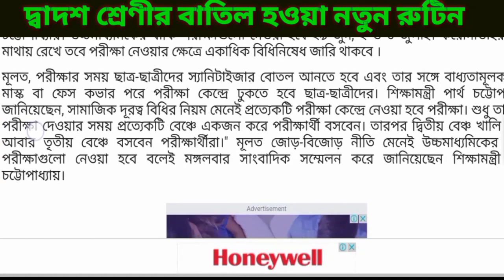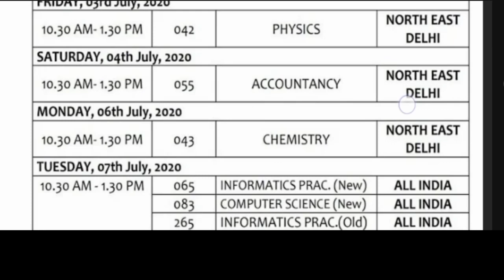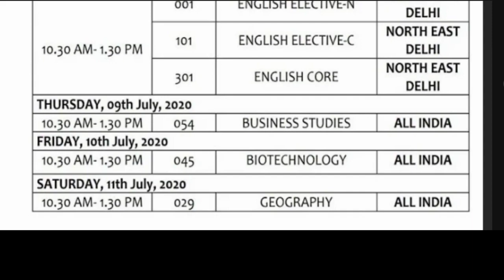hs exam 2020 hs exam routine hs exam schedule। hs exam 2020 date।।উচ্চ মাধ্যমিক পরীক্ষার রুটিং 2020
BREAKING: উচ্চমাধ্যমিকের বাকি পরীক্ষার সূচির ঘোষণা করলেন শিক্ষামন্ত্রী, জেনে নিন কবে হবে  যে বিষয়গুলোর পরীক্ষা ছিল সেই সূচি মোতাবেক পরীক্ষা নেওয়া হবে।

NEWS18 BANGLA

LAST UPDATED:MAY 19, 2020, 8:40 PM IST

কলকাতা: অবশেষে মঙ্গলবার উচ্চমাধ্যমিকের বাকি পরীক্ষাগুলো সূচি ঘোষণা করলেন শিক্ষামন্ত্রী পার্থ চট্টোপাধ্যায়। উচ্চমাধ্যমিকের বাকি পরীক্ষাগুলো নেওয়া হবে ২৯ জুন, ২ ও ৬ জুলাই। করোনাভাইরাসকে মাথায় রেখে তবে পরীক্ষা নেওয়ার ক্ষেত্রে একাধিক বিধিনিষেধ জারি থাকবে ।

মূলত, পরীক্ষার সময় ছাত্র-ছাত্রীদের স্যানিটাইজার বোতল আনতে হবে এবং তার সঙ্গে বাধ্যতামূলকভাবে মাস্ক বা ফেস কভার পরে পরীক্ষা কেন্দ্রে ঢুকতে হবে ছাত্র-ছাত্রীদের। শিক্ষামন্ত্রী পার্থ চট্টোপাধ্যায় জানিয়েছেন, সামাজিক দূরত্ব বিধির নিয়ম মেনেই প্রত্যেকটি পরীক্ষা কেন্দ্রে নেওয়া হবে পরীক্ষা। শুধু তাই নয় পরীক্ষা দেওয়ার সময় প্রত্যেকটি বেঞ্চে একজন করে পরীক্ষার্থী বসবেন। তারপর দ্বিতীয় বেঞ্চ খালি রেখে আবার তৃতীয় বেঞ্চে বসবেন পরীক্ষার্থীরা।" মূলত জোড়-বিজোড় নীতি মেনেই উচ্চমাধ্যমিকের বাকি পরীক্ষাগুলো নেওয়া হবে বলেই মঙ্গলবার সাংবাদিক সম্মেলন করে জানিয়েছেন শিক্ষামন্ত্রী পার্থ চট্টোপাধ্যায়।

তবে কোন কোন দিনে কি কি পরীক্ষা নেওয়া হবে তা ঠিক করবে উচ্চমাধ্যমিক শিক্ষা সংসদই। সংসদ সূত্রে জানা গিয়েছে, পুরনো সূচি মোতাবেক যে তিন দিনের যে বিষয়গুলোর পরীক্ষা ছিল সেই সূচি মোতাবেক পরীক্ষা নেওয়া হবে।

২৯শে জুন নেওয়া হতে পারে ফিজিক্স,নিউট্রেশন,এডুকেশন ও অ্যাকাউন্টেন্সি।

২রা জুলাই নেওয়া হতে পারে কেমিস্ট্রি, ইকোনমিক্স, জার্নালিজম এন্ড মাস কমিউনিকেশন,সংস্কৃত, পার্শিয়ান, অ্যারাবিক ও ফ্রেঞ্চ।

৬ই জুলাই নেওয়া হতে পারে স্ট্যাটিসটিকস, ভূগোল,কস্টিং অ্যান্ড ট্যাক্সেশন,হোম ম্যানেজমেন্ট এন্ড ফ্যামিলি রিসোর্স ম্যানেজমেন্ট।

শিক্ষামন্ত্রী মঙ্গলবারের ঘোষণার পর প্রত্যেকটি পরীক্ষা কেন্দ্র কিভাবে পরীক্ষা পরিচালনা করবে তা বৃহস্পতিবার উচ্চমাধ্যমিক শিক্ষা সংসদ বিস্তারিত গাইড লাইন আকারে নির্দেশিকা দেবে বলেই সংসদ সূত্রে জানা গিয়েছে। শুধু তাই নয় ওইদিনই সংসদের তরফে বাকি পরীক্ষা গুলির বিস্তারিত সূচি দেওয়া হবে বলেও জানা গেছে সংসদ সূত্রে।

অন্যদিকে, উচ্চমাধ্যমিকের বাকি পরীক্ষা গুলি শেষ হওয়ার এক মাসের মধ্যেই ফল প্রকাশের চেষ্টা হবে। সোমবার এমনই জানিয়েছিলেন শিক্ষামন্ত্রী পার্থ চট্টোপাধ্যায়। তিনি জানিয়েছেন "উচ্চমাধ্যমিক শিক্ষা সংসদ ইতিমধ্যেই  হয়ে যাওয়া বিষয়গুলির পরীক্ষার উত্তরপত্রের নম্বর সংগ্রহের কাজ শুরু করেছে। বাকি যে পরীক্ষাগুলি রয়েছে সেগুলি শেষ হওয়ার এক মাসের মধ্যেই আমরা উচ্চ মাধ্যমিকের ফলাফল প্রকাশের চেষ্টা করব। উচ্চ মাধ্যমিকের নম্বর সংগ্রহের কাজ শুরু করেছে সংসদ।" সম্প্রতি মুখ্যমন্ত্রী মমতা বন্দ্যোপাধ্যায় নবান্নে সাংবাদিক বৈঠক চলাকালীন জানিয়েছিলেন উচ্চমাধ্যমিকের বাকি বিষয়গুলোর পরীক্ষা নেওয়া হবে জুন মাসে। যদিও পরীক্ষার দিন বা সূচি ঠিক করবে উচ্চমাধ্যমিক শিক্ষা সংসদ।১০ই জুন পর্যন্ত নির্দেশ মোতাবেক রাজ্যের স্কুল কলেজ ও বিশ্ববিদ্যালয় গুলি বন্ধ রাখার ঘোষণা করা আছে।

সোমবারই কেন্দ্রীয় মানবসম্পদ উন্নয়ন মন্ত্রী রমেশ পোখরিয়াল টুইট করে সিবিএসই দশম ও দ্বাদশ শ্রেণির পরীক্ষার সূচি ঘোষণা করেছেন। সারাদেশব্যাপী সিবিএসই দ্বাদশ শ্রেণীর পরীক্ষা পয়লা জুলাই থেকে শুরু হয়ে ১৫ই জুলাই পর্যন্ত নেওয়া হবে বলে ইতিমধ্যেই সূচি প্রকাশ করেছে সিবিএসই বোর্ড। শুধু তাই নয় পরীক্ষার সময় কি কি মেনে চলতে হবে ছাত্র-ছাত্রীদের তা নিয়েও বিস্তারিত গাইড লাইন দেওয়া হয়েছে সিবিএসই বোর্ডের তরফে। যদিও পরীক্ষা কেন্দ্র গুলি কিভাবে পরীক্ষা নেবে তারও প্রয়োজনীয় গাইডলাইন সিবিএসই বোর্ডের তরফে দেওয়া হবে বলেও জানা গিয়েছে বোর্ড সূত্রে।

রাজ্যে করোনা ভাইরাসের সংক্রমণ ও তার জেরে চলা লকডাউন এর ফলে উচ্চমাধ্যমিকের তিন দিনের পরীক্ষা স্থগিত হয়ে যায়। এর জেরে উচ্চমাধ্যমিকের ফিজিক্স, নিউট্রেশন,এডুকেশন, অ্যাকাউন্টান্সি,কেমিস্ট্রি, ইকোনমিক্স, জার্নালিজম এন্ড মাস কমিউনিকেশন,সংস্কৃত, পার্শিয়ান,অ্যারাবিক ও ফ্রেঞ্চ, স্ট্যাটিসটিকস,ভূগোল,কস্টিং অ্যান্ড ট্যাক্সেশন,হোম ম্যানেজমেন্ট এন্ড ফ্যামিলি রিসোর্স ম্যানেজমেন্ট এর মত বিষয়গুলির পরীক্ষা স্থগিত হয়ে যায়। অবশেষে মঙ্গলবার শিক্ষামন্ত্রী ঘোষণার পর স্বস্তি পেল উচ্চমাধ্যমিকের পরীক্ষার্থীরা।

SOMRAJ BANDOPADHAY

Published by: Elina Datta

First published: May 19, 2020, 8:40 PM IST

Coronacorona outbreakcorona state lock downcoronavirusCOVID-19Higher SecondaryHigher Secondary 2020HS Exam 2020HS Exam routineHS Exam Scedule